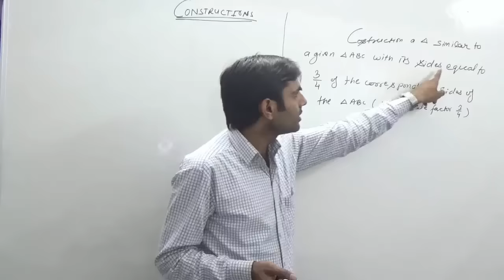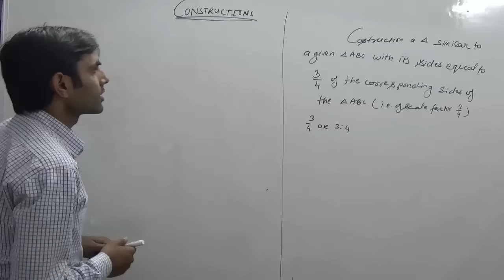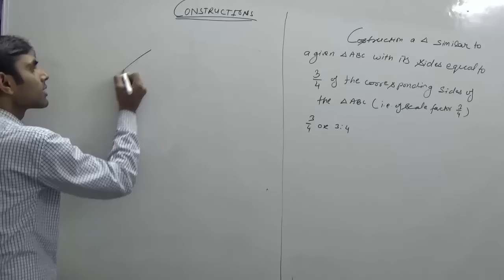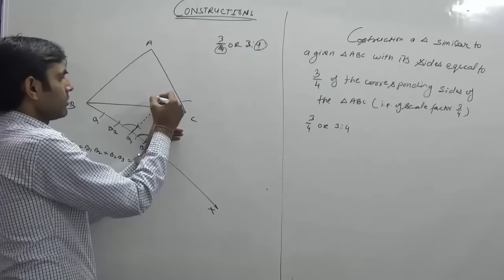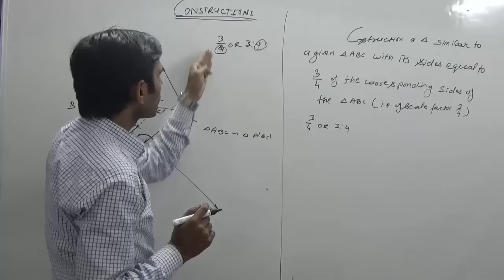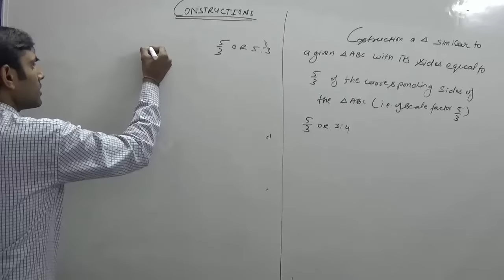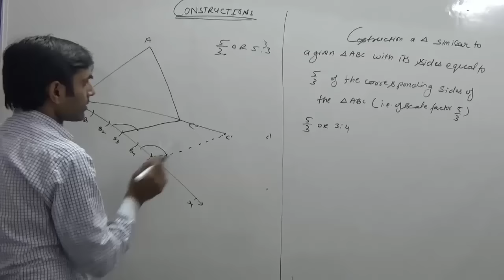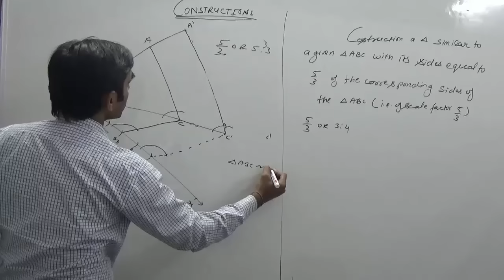How to Construct a Triangle Similar to a Given Triangle (Hindi) | NCERT Class 10th Maths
Learn how to construct a triangle similar to a given triangle in hindi for ncert class 10th maths.